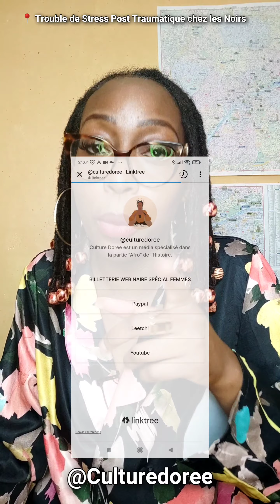📍TROUBLES DE STRESS POST-TRAUMATIQUE CHEZ LES PERSONNES NOIRES | CULTURE DORÉE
Réserve ta place pour le Webinaire ! Lien dans ma bio ;)
Afin d'éviter les frais Eventbrite, n'hésite pas à passer par paypal en me prévenant en amont et en mettant l'option "entre amis, famille".